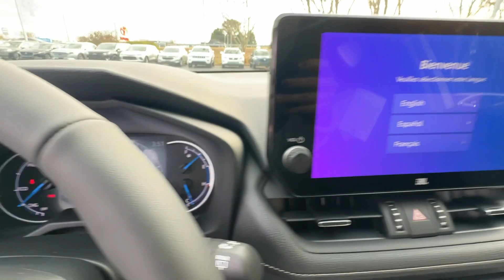2024 Toyota RAV4_Hybrid Newnan, Peachtree City, Carrolton, Fayetteville, Union City 44129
New 2024 Toyota RAV4_Hybrid available in 2 Herring Road, Newnan, Georgia at Toyota of Newnan. Servicing the Newnan, Peachtree City, Carrolton, Fayetteville, Union City area.

Wind Chill Prl 2024 Toyota RAV4 Hybrid XLE Premium AWD eCVT 2.5L 4-Cylinder 2.5L 4-Cylinder.brbr41/38 City/Highway MPG
Axle Ratio: TBD|Wheels: 18 x 7.0J 5-Spoke Sport Alloy|SofTex Seat Trim|Radio: AM/FM/XM Audio System|3 Spoke Leather Steering Wheel|AM/FM radio: SiriusXM|Exterior Parking Camera Rear|Auto High-beam Headlights|Emergency communication system: Safety Connect (1-year trial)|4-Wheel Disc Brakes|6 Speakers|Air Conditioning|Electronic Stability Control|Front Bucket Seats|Front Center Armrest|Leather Shift Knob|Power Liftgate|Spoiler|ABS brakes|Alloy wheels|Automatic temperature control|Brake assist|Bumpers: body-color|Delay-off headlights|Driver door bin|Driver vanity mirror|Dual front impact airbags|Dual front side impact airbags|Four wheel independent suspension|Front anti-roll bar|Front dual zone A/C|Front fog lights|Front reading lights|Fully automatic headlights|Heated door mirrors|Illuminated entry|Knee airbag|Leather steering wheel|Low tire pressure warning|Occupant sensing airbag|Outside temperature display|Overhead airbag|Overhead console|Panic alarm|Passenger door bin|Passenger vanity mirror|Power door mirrors|Power driver seat|Power moonroof|Power steering|Power windows|Radio data system|Rear anti-roll bar|Rear seat center armrest|Rear window defroster|Rear window wiper|Remote keyless entry|Roof rack: rails only|Speed control|Speed-sensing steering|Split folding rear seat|Steering wheel mounted audio controls|Telescoping steering wheel|Tilt steering wheel|Traction control|Trip computer|Turn signal indicator mirrors|Variably intermittent wipers|Front beverage holders